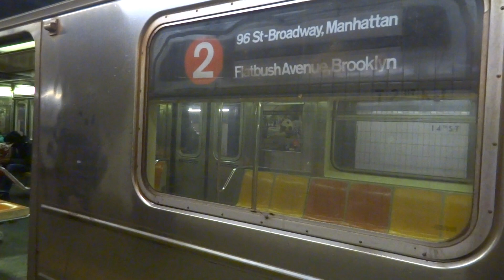NYC Subway Special: Flatbush Avenue-bound R62A (2) Train Leaving 14th Street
Taken on 2.23.13. Due to station work at 149th Street-Grand Concourse, track maintenance at 96th Street and tunnel lighting in the Harlem River tubes, (2) service is split in two sections:

Wakefield-241st Street to 3rd Avenue-149th Street
96th Street to Brooklyn College-Flatbush Avenue

As a result of this General Order, five sets of R62A's from the (1) were deployed to cover service along the (2) line's south segment.